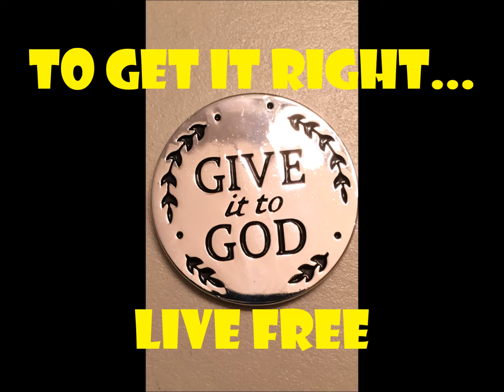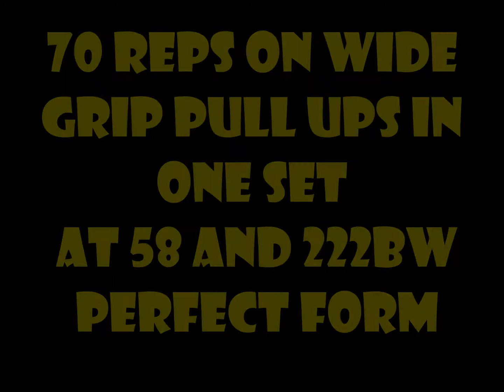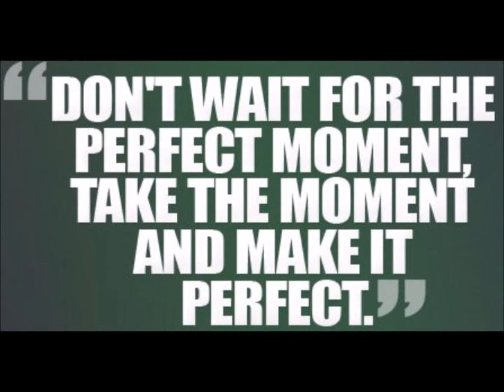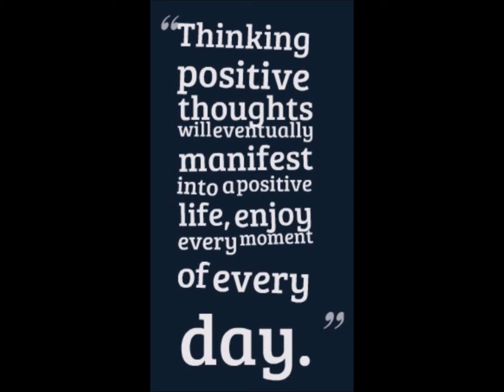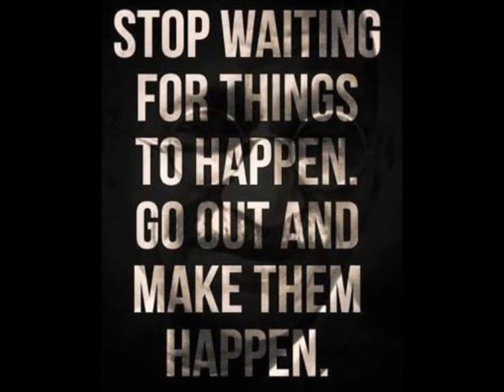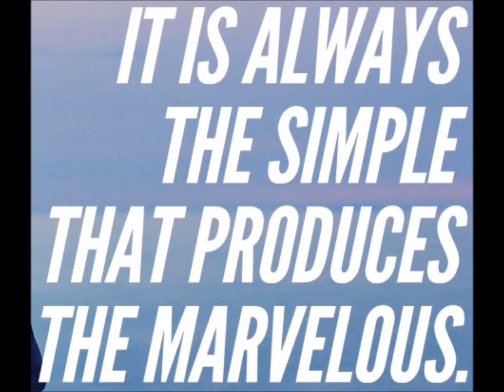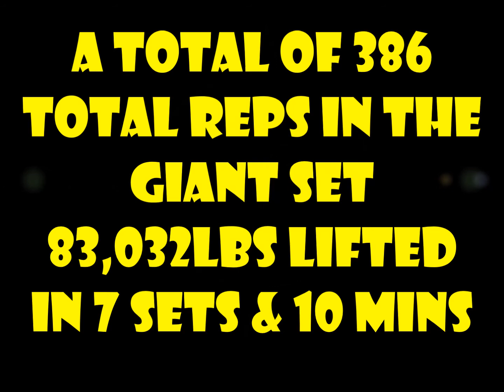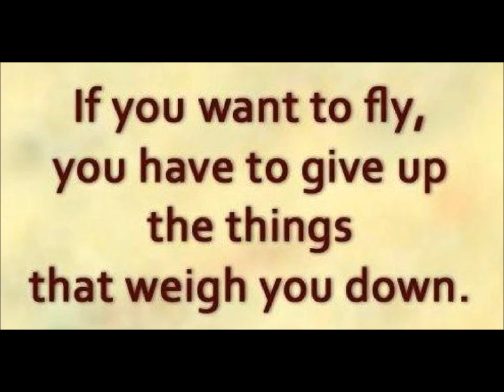Randall Morris Giant Set October 2017 58 and 222 BW 231 pull ups in 4 sets and much more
Randall Morris Giant Set October 2017 58 and 222 BW
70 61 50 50 = 231 pull ups in 4 sets in 300 seconds
110 reps in one set with 100lb dumbbells on press
15 reps in one with 100lb dumbbells on fly press
30 reps in one set with 225lbs on Bench Press which equates to a 426.1 lbs one rep max
ALL done in 7 sets in less than 10 minutes
This GIANT SET in an incredible display of PULL and PUSH strength... and AGILITY and ENDURANCE... as Well as DETERMINATION and MENTAL TOUGHNESS.

some MAY EXCELL in PUSH strength anchored in their weight advantage by being heavy and using that to increase their lift... others can EXCEL in a PULL movement when their weight in low and works in their favor.  RARE it is to find a person who can EXCELL IN BOTH AT THE SAME TIME.